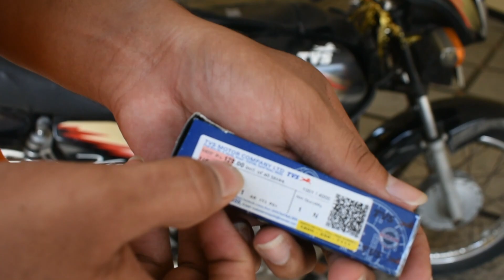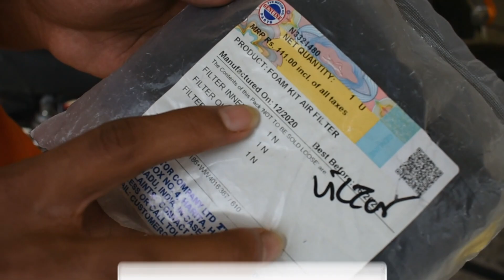Tvs Victor Servicing At Home/Spark Plug/Air Filter/ BvjTech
Hello Guys, good to see you here. Our channel's main motto is to make a review of motorcycles and bikes, cars which help you to choose perfect motorcycles,  according to our experience.
This channel features a review about Cars and bikes mileage test, speed test, braking test, drag race, etc.
The bikes I own Kawasaki Ninja 400, KTM RC 200.

If you have any suggestions you can get in touch with me on

Follow us on:
Active On Facebook: